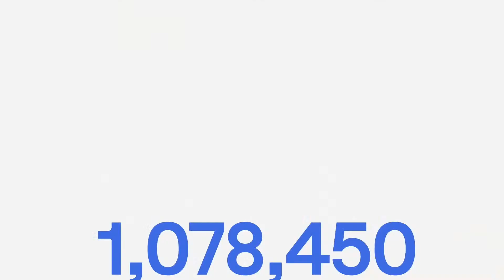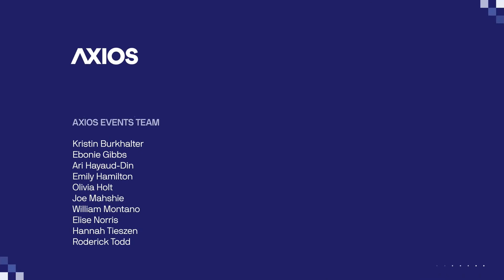A conversation on bridging gaps in health access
Axios hosts a conversation on what's next for ensuring access to quality health care, featuring Rep. Raul Ruiz (D-Calif.) and Michelle McMurry-Heath, CEO of Biotechnology Innovation Organization. This program has been pre-recorded.